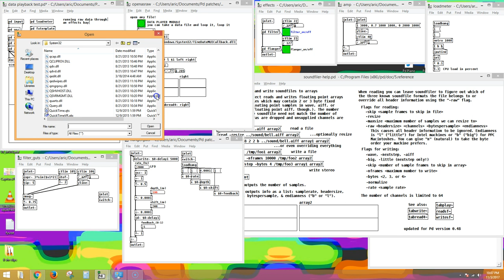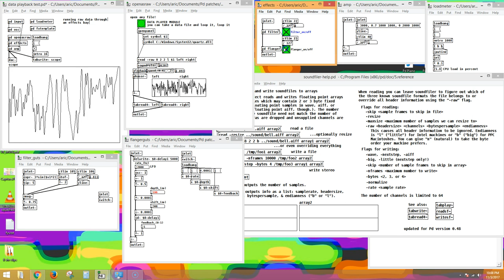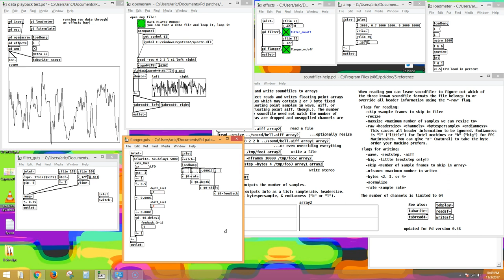data sonification with pd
Once you figure out how to bang everything into the soundfiler object, it's pretty easy to get Pd to play a loop of a data file. Here I'm playing random DLL files in C:/Windows/System32, messing with playback speed (ranging from 0.02x to 2x), running it through a ladder filter and a flanger. This demo patch is not Vanilla compatible, but the "openasraw" subpatch contents are.